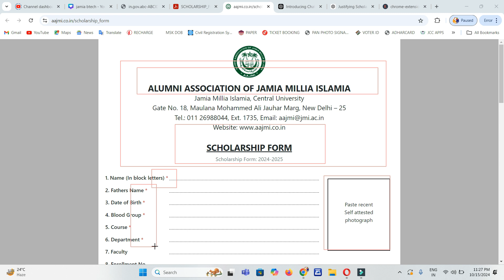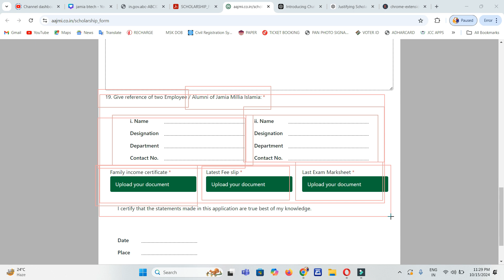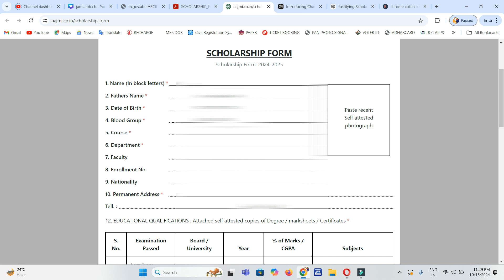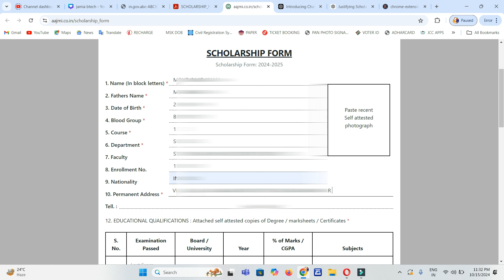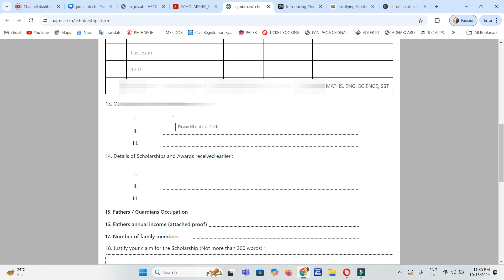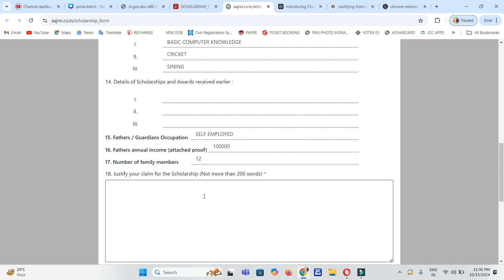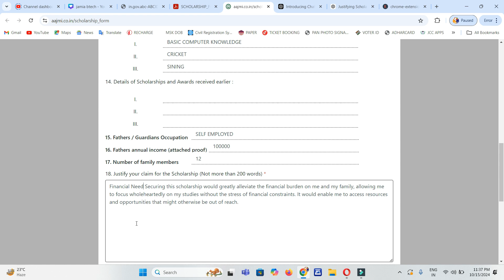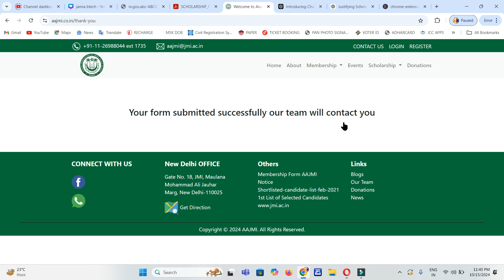Jamia Scholarship Form Online Apply Kaise Kare 2024 | How to Apply Jamia Scholarship Form 2024-25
scholarship
scholarship kab tak aayega 2024
scholarship form online
scholarship 2024
schoalrship for btech students 2024
scholarship for undergraduate students 2024
scholarship form online 2024
scholarship fprm online 2023
scholarship form online 2024 kaise bhare
scholarship form kaise bharen
minority scholarship
minority scholarship 2023-24 last date
minority scholarship 2023-24 final date
minority scholarship kab tak aayega
minority school teacher recruitment
minority scholarship form fill up online
minority scholarship 2024-25 renewal
National Scholarship Portal
Scholarship Schemes
Scholarships for Minority Students 2024-25
Post Matric Scholarships for Minorities 2024-25
Online Application - DIRECTORATE OF MINORITIES
Scholarship For Minority Students Pursuing Higher And
MOMA Scholarships 2024-25: Ministry of Minority Affairs
State Minority Scholarship Part II (DHE)
Post-matric Scholarship Scheme
Apply for scholarships through National Scholarships Portal
Applying for a Scholarship: The Basics
How To Find and Apply For Scholarships for College
How To Write An Application For A Scholarship
How to get a full scholarship
Six top tips for applying for a scholarship
Online Scholarship portal for students  Find Scholarships
UP Scholarship 2024-25 - Pre & Post Matric स्कॉलरशिप आवेदन
यूपी स्कॉलरशिप स्थिति 2024-25 प्री और पोस्ट मैट्रिक
UP Scholarship 2024 | यूपी स्कालरशिप ऑनलाइन रजिस्ट्रेशन
Bihar Graduation Scholarship Yojana 2024
UP Scholarship 2024-25 (यूपी स्कॉलरशिप आवेदन)
NMMS Scholarship Yojana 2024 सभी छात्रों को मिलेगा 12
UP Scholarship Online Form 2024-25 Started यूपी Pre
PM Scholarship Yojana Online Registration 2024
UP Scholarship Status 2024
scholarship
scholarship for minority students 2024
minority scholarship
nsp minority scholarship 2024-25
nsp minority scholarship 2023-24
nsp minority scholarship
nsp minority scholarship 2022-23 amount
nsp minority scholarship payment kab aayega
scholarship for minority students 2023
ssp scholarship for minority students
scholarship for 12th passed students 2024
new scholarship 2024 for ug students
how to apply online for minority scholarship 2024
Scholarship kaise milega 2024 registration
Scholarship kaise milega 2024 last date
UP Scholarship
Scholarship kaise milega 2024 apply online
scholarship.up.gov.in registration
Scholarship kaise milega 2024 amount
SC ST OBC Scholarship Application Form 2024
NSP Scholarship Apply Online 2024 घर बैठे करे आवेदन
NSP Scholarship Online Apply 2024  मिलेगा सबको 75 हजार